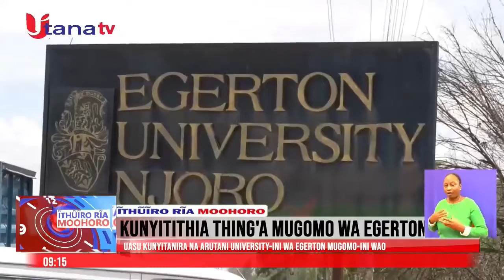KUNYITITHIA THING'A MUGOMO WA EGERTON